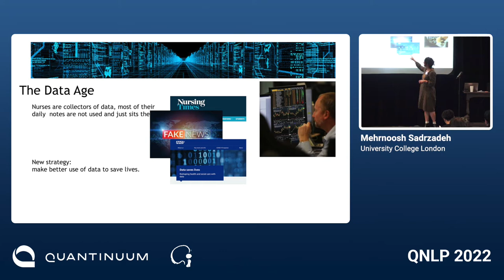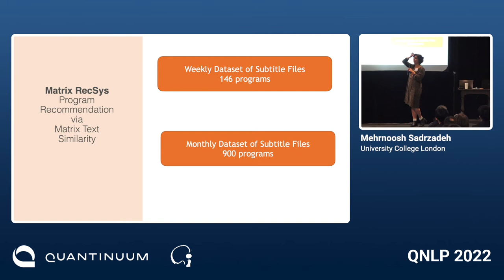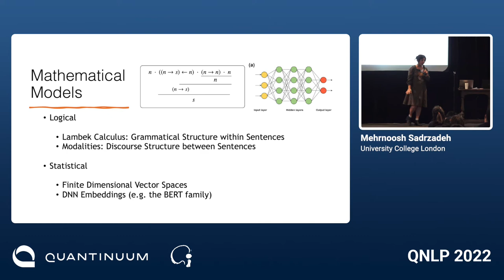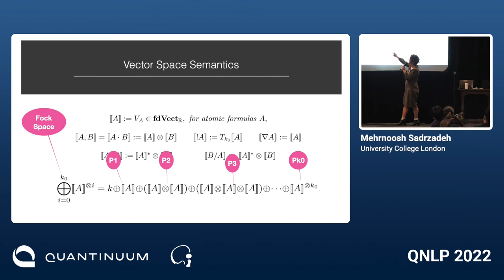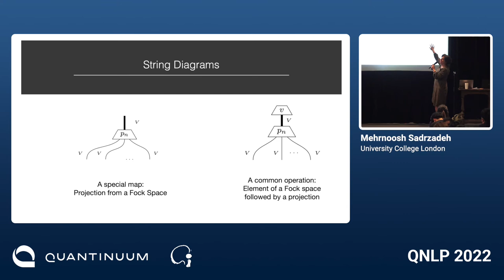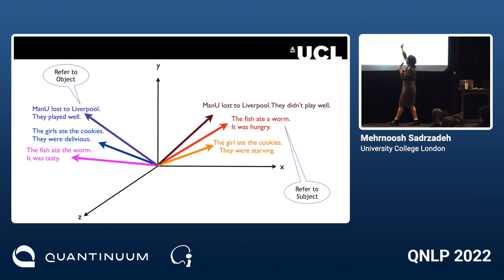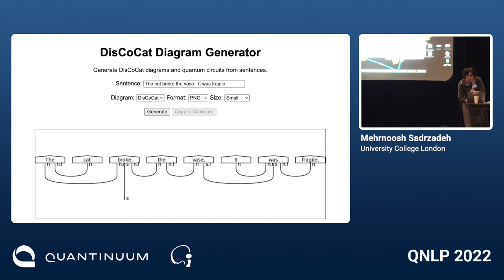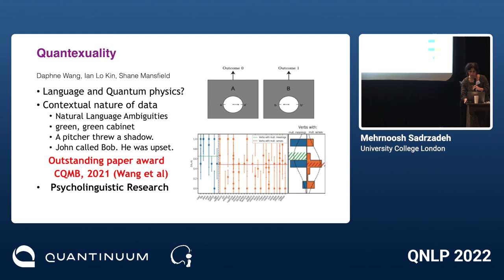QNLP for Anaphora and Ellipsis Resolution (Mehrnoosh Sadrzadeh)